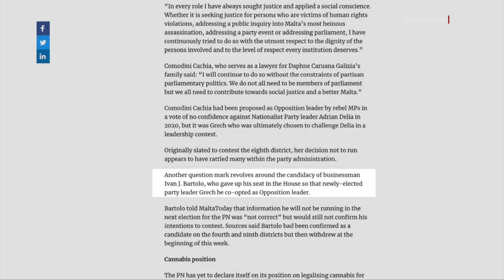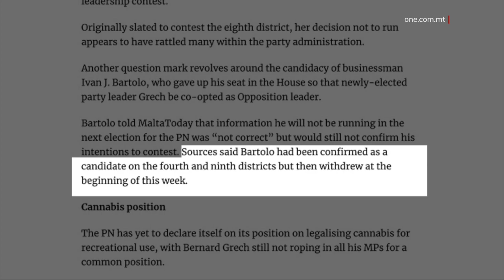TIDDEĊIEDI LI MA TOĦROĠX GĦALL-ELEZZJONI LI JMISS MAL-PN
ONE.COM.MT • Id-deputat Nazzjonalista Therese Comodini Cachia ddeċidiet li mhux se tikkontesta l-elezzjoni ġenerali li jmiss f’isem il-Partit Nazzjonalista.

Dan ġie rappurtat mit-Times u l-Maltatoday, b’din tal-aħħar tgħid li d-deċiżjoni ta’ Comodini Cachia urtat it-tmexxija tal-partit immexxi minn Bernard Grech.

Intant stqarrija tal-Partit Nazzjonalista kkonfermat id-deċiżjoni ta’ Comodini Cachia.

FILMAT             ARKIVJI

It-Times irrappurtat li Therese Comodini Cachia ddeċidiet li mhux se toħroġ għall-elezzjoni ġenerali li jmiss.

Ingħad li Comodini Cachia żvelat dan mat-Times fejn spjegat kif mhux lesta li tkun kandidata Nazzjonalista mal-partit immexxi minn Bernard Grech, fl-elezzjoni li jmiss.

Fuq il-Maltatoday intqal ukoll li Comodini Cachia, infurmat lil Kap Bernard Grech u lis-Segretarju Ġenerali Francis Zammit Dimech bid-deċiżjoni tagħha.

Il-Maltatoday irrappurtat li dik li kellha toħroġ fuq it-tmien distrett aktarx urtat lit-tmexxija tal-Partit Nazzjonalista bid-deċiżjoni tagħha.

Saħansitra l-Maltatoday issemmi li anki Ivan Bartolo, li ċeda s-siġġu parlamentari lil Bernard Grech u kien fost dawk li imbotta biex jitneħħa Adrian Delia, b’mozzjonijiet interni, issa lanqas hu ċert jekk hux ħiereġ jew le mal-Partit Nazzjonalista fl-elezzjoni ġenerali li jmiss.

Fil-fatt għalkemm kien hemm rapporti li Bartolo aktarx ħiereġ fuq ir-raba’ u d-disa’ distrett, sorsi fid-Dar Ċentrali qed jgħidu li dan irtira.

Sa sena ilu, Comodini Cachia kienet il-persuna li d-deputati li sfiduċjaw lil Adrian Delia, rieduha bħala Kap tal-Oppożizzjoni ġdid.

Wara hija spiċċat twarrbet u ma tħallitx toħroġ għall-Kap tal-partit mill-fazzjoni ta’ Simon Busuttil, anki jekk kien mistenni li tagħmel dan meta skattat it-tellieqa għall-Kap, fis-sajf tas-sena l-oħra.

Fil-bidu ta’ din is-sena, Comodini Cachia kienet fost id-deputati li qajmu rebus għar-reshuffle tax-shadow cabinet ta’ Bernard Grech, li dam ma ħatru iżjed minn mitt jum.

Dan għall-portafoll oriġinarjament offrut lilha.